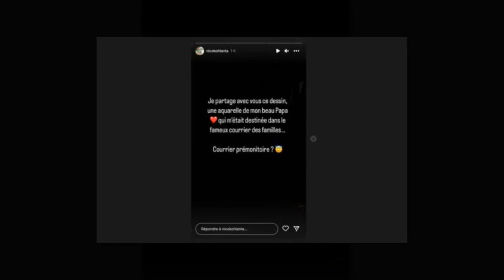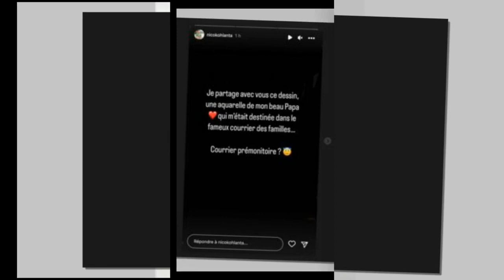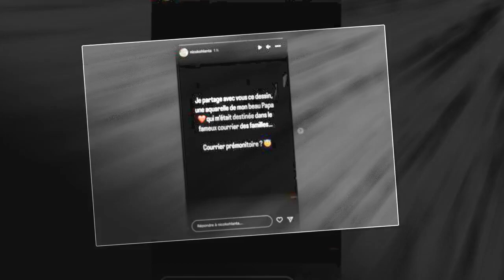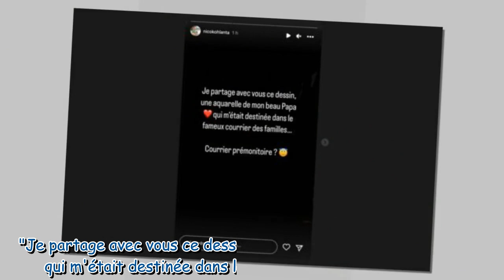Nicolas qualifié pour les poteaux de Koh-Lanta : ce cadeau prémonitoire de son beau-père